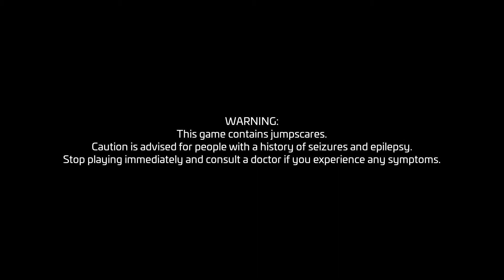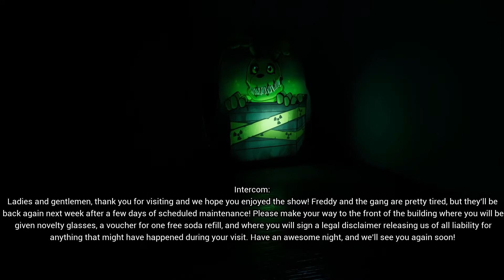Five Nights at Freddy's Security Breach 1# No Commentary PC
Freddy Fazbear is helping us escape? while the other's are out to get us

Welcome Ladies and Gentlemen Our content here friendly an mature We here do not make content nudes most game would have some blood so if that's not what you want to see simple get out an watch something you like.

We are just here to have fun :D